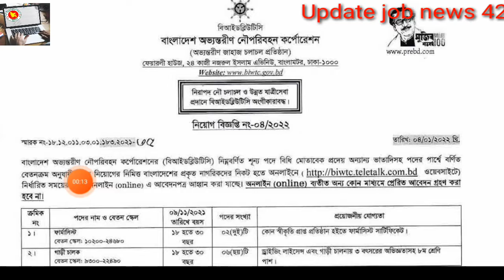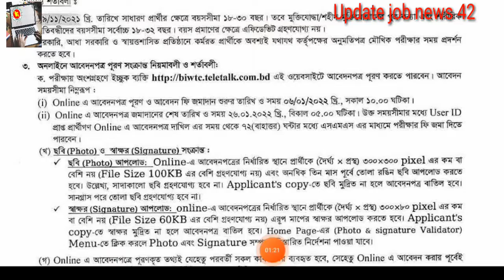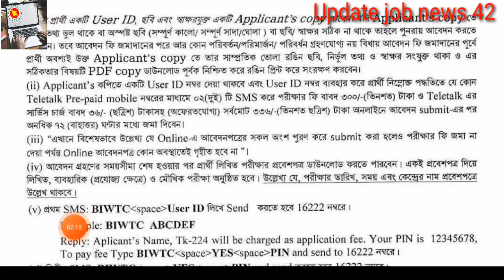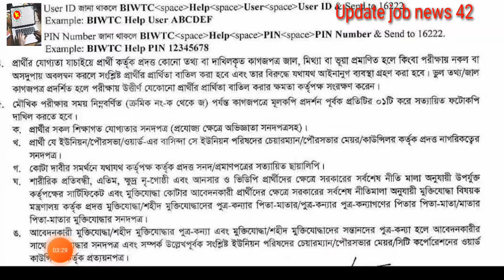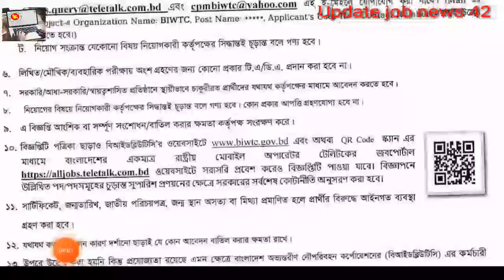Nou poribohon job circular 2022, নৌ-পরিবহন কর্পোরেশন এ বিভিন্ন পদে নিয়োগ বিজ্ঞপ্তি ২০২২